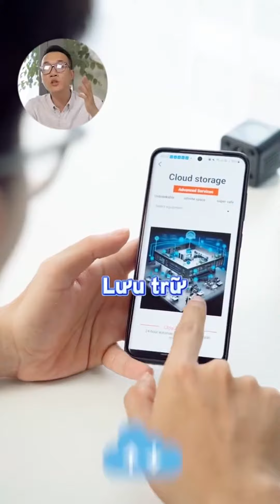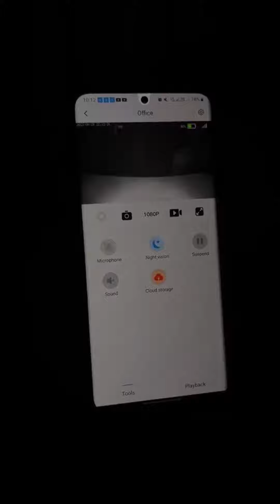DA1 camera mini 4G không dây pin 10 ngày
Camera Mini sử dụng mạng sim 4G
Tính năng của sản phẩm :
- Thời lượng pin ấn tượng 10 ngày
- Camera Mini 4G cho phép bạn giám sát mọi lúc, mọi nơi mà không cần kết nối Wi-Fi. Chỉ cần sử dụng sim 4G
- Thiết kế nhỏ gọn, tiện dụng : 4x4 cm
- Chất lượng hình ảnh Full HD
- Hỗ trợ thẻ nhớ lên đến 128GB
- Hỗ trợ xem qua ứng dụng điện thoại
- Tính năng ghi đêm hồng ngoại
- Dễ dàng cài đặt và sử dụng
- Không có đèn báo khi ghi hình nên bảo đảm tính bí mật của camera ngụy trang.
- Vừa sạc điện thoại vừa ghi hình cùng lúc.
- Có chế độ phát hiện chuyển động và tự động chụp lại vật thể
Chế độ bảo hành sản phẩm lên đến 1 năm . Bảo hành 1 đổi 1 trong tháng đầu lỗi do nhà sản xuất .
Sản phẩm đang được giảm giá từ ̶2̶̶.̶̶0̶̶0̶̶0̶̶.̶̶0̶̶0̶̶0̶ còn 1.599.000 + tặng kèm sim 4G